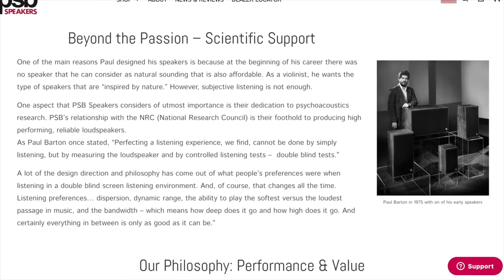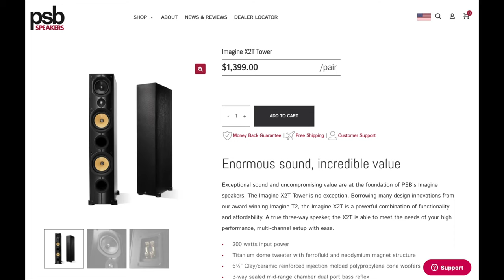How I became an AUDIOPHILE!